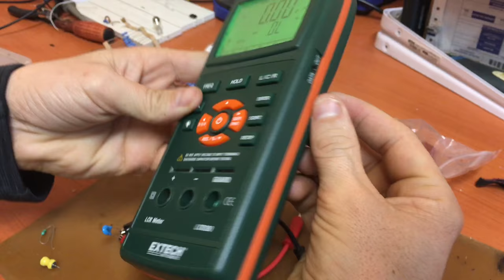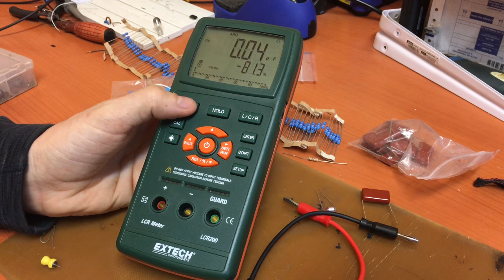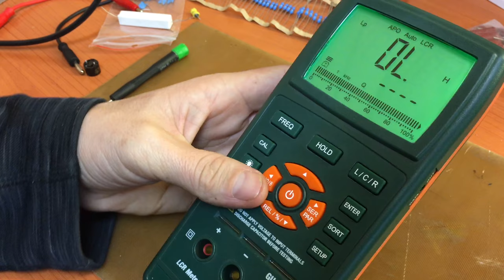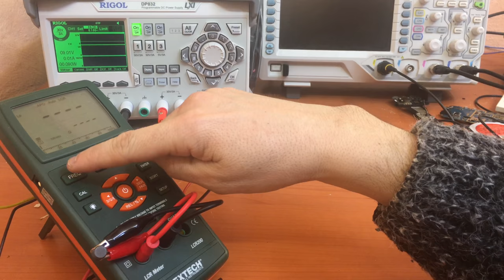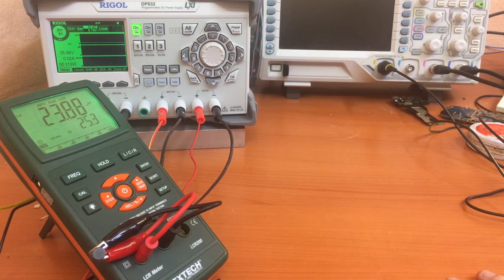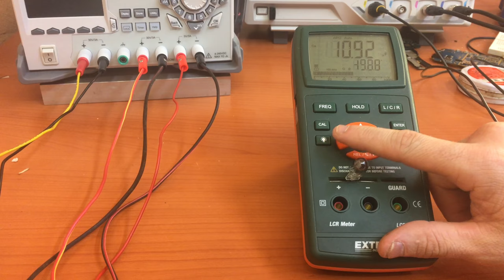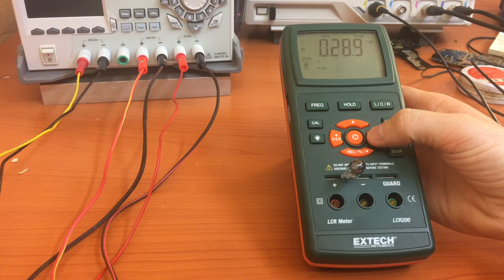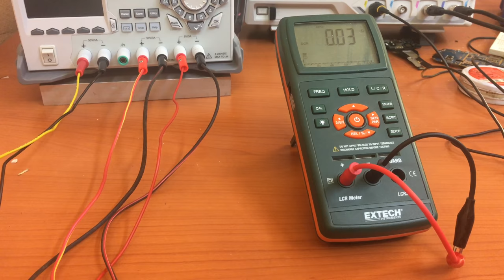Punte RLC EXTECH LCR200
Review rentru puntea RLC  EXTECH LCR200